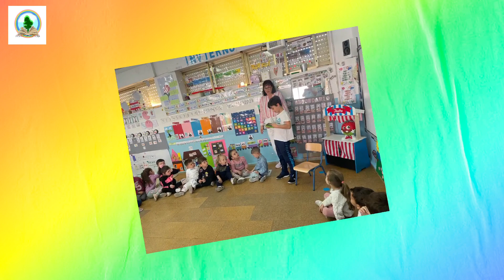APADRINAMIENTO LECTOR EN 3 AÑOS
El alumnado de 2⁰ A ha contado varios cuentos al alumnado de 3 años.

23 de abril de 2024